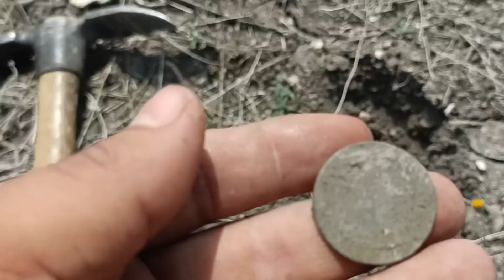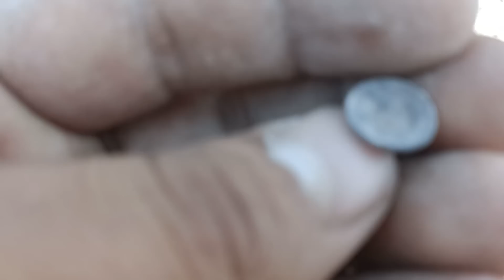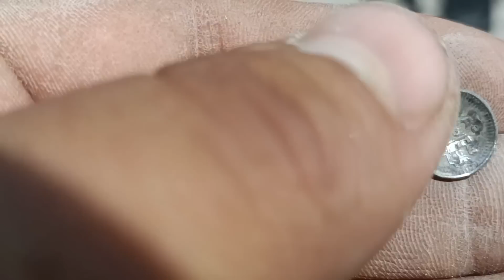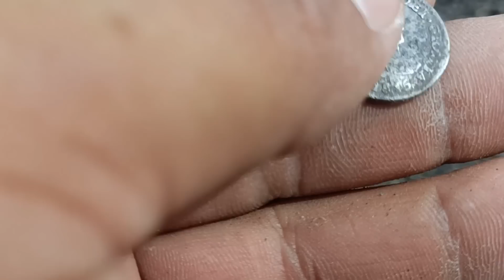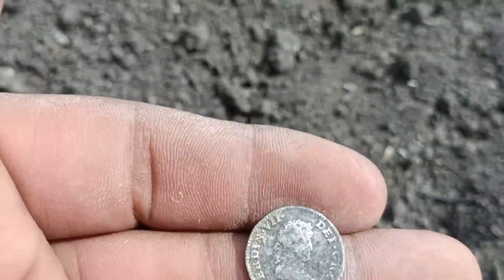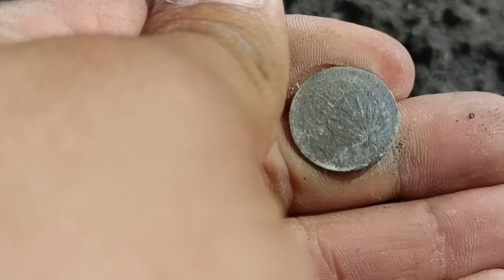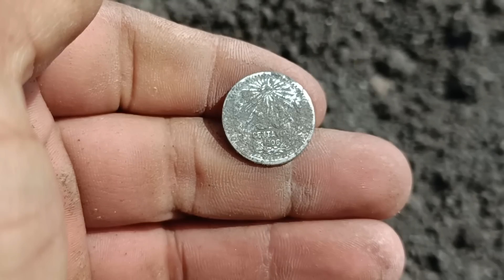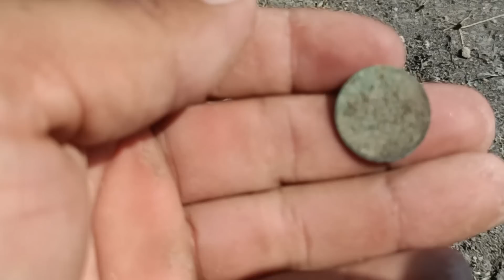ENCONTRÉ un Lugar con TESOROS de monedas y Reliquias... Pero algo NOS IMPIDE Compartir su Rescate!!!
Compra tu equipo en la página de Master Detector Hermosillo y recibe un regalo sorpresa en tu pedido!!

'Freedom' is an uplifting orchestral track, imbued with ideas of exploration, and the pioneering spirit. Lots of strings, brass and choir! :D

'Freedom' is available under CC-BY, meaning you can use it freely in your own projects (including commercial) as long as you credit me.

Keys of Moon Music | Through the Waves

Keys of Moon Music channel:

 / keysofmoonmusic
Cinematic | Dramatic

 • Dramatic music

Thanks to my Patrons:
Joy Cohn
Lord Mimni
Nick Bennet

Composer: Whitesand (Martynas Lau)
Year: 2017
Title: Eternity

A cinematic, epic, beautiful arrangement. Got inspired by Sunshine soundtrack. More info on the description.

COPYRIGHT INFO:
- You can use this song for Youtube if you credit me, State That this song is written by Whitesand and song title , also by giving links to this song and to purchase links on Bandcamp and steam link on Spotify. (example - Music by Whitesand - Title, and links)
- You cannot sell my music as your own, or use it on background for your songs and upload it to music platforms.
 If your video gets claimed by the Youtube Id system, it is because you probably didn't credit me properly, you can submit this form and your claim should be sorted within 24 hours.

Track: Epic Story [Orchestral Music] by MokkaMusic / Outland

Music from inaudio inaudio
- Infraction- Spirit of War

   • Epic Cinematic Trailer by Alex-Produc...

Epic cinematic | Heroes | by Alex-Productions |
   • Epic Action War Trailer by Alex-Produ...